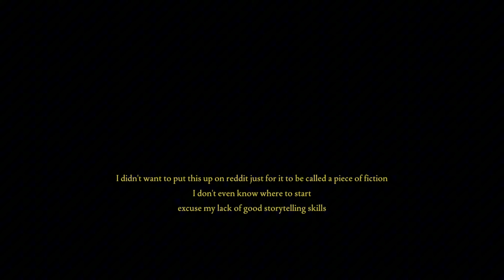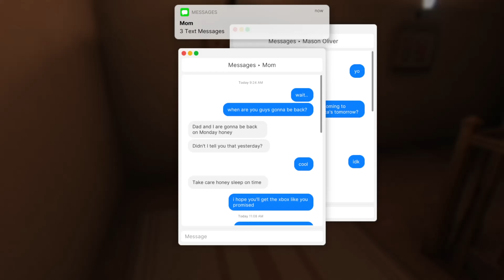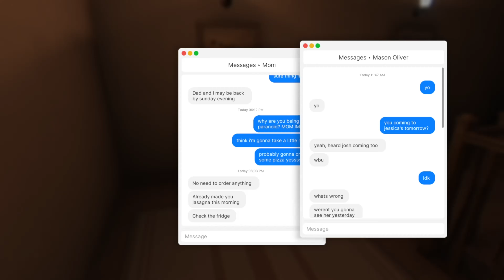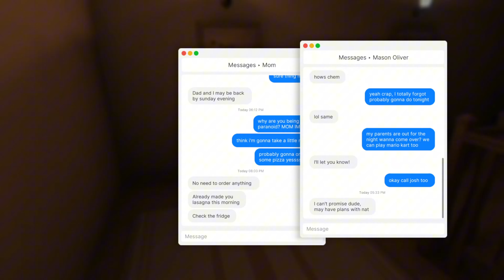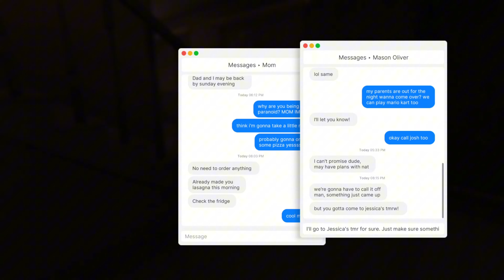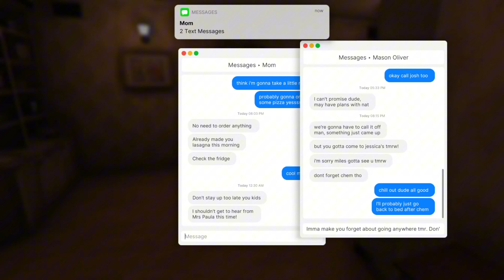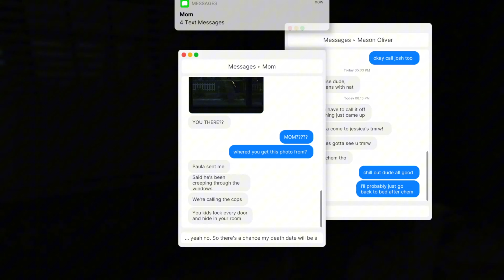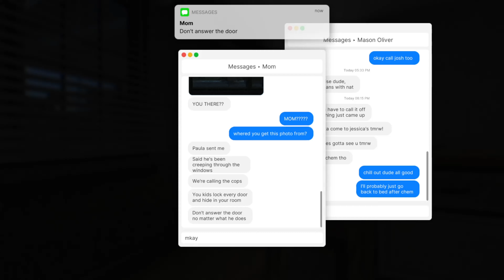Fears To Fathom Home Alone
Fears To Fathom Playthrough edited by KingFireDragon